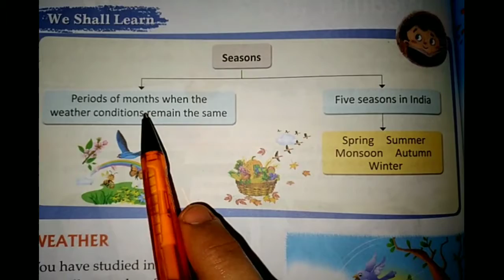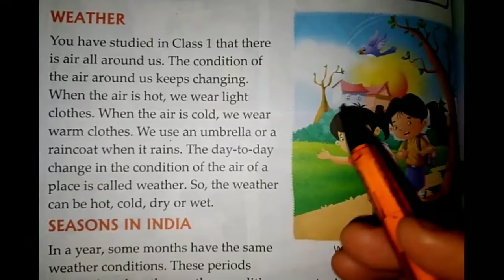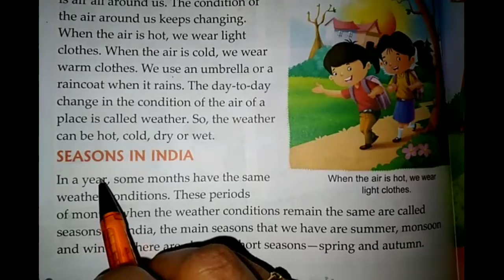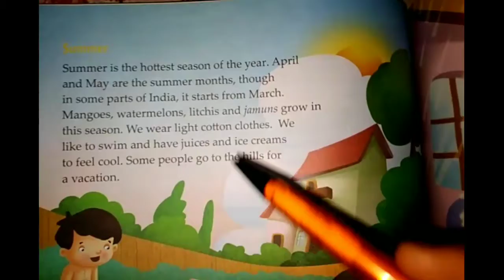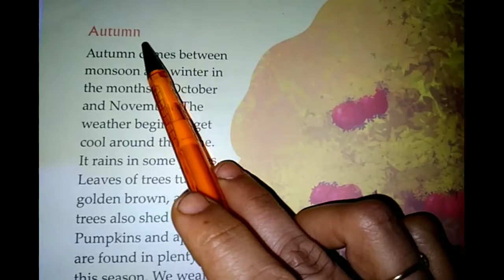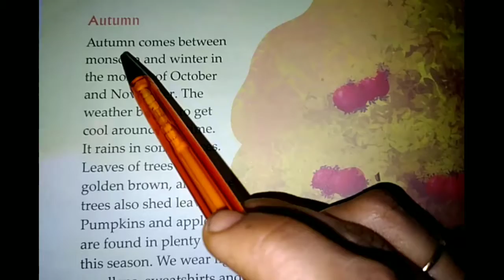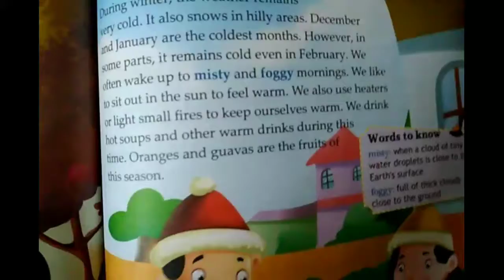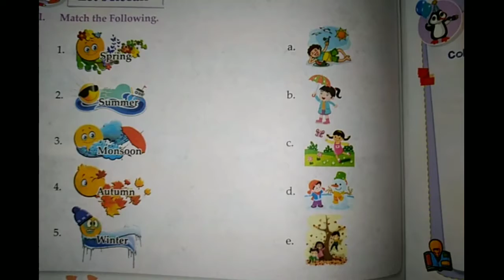Class 3■Worksheet no. 4■ Weather and Seasons ■ Explanation in detail